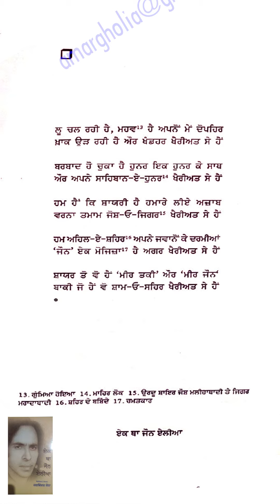ਏਕ ਥਾ ਜੌਨ ਏਲੀਆ।। Jaun Elia (Gazal-3)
ਏਕ ਥਾ ਜੌਨ ਏਲੀਆ।। Jaun Elia
Syed Hussain Sibt-e-Asghar Naqvi, commonly known as Jaun Elia (Urdu: جون ایلیا, 14 December 1931 – 8 November 2002), was a Pakistani poet, philosopher, biographer, and scholar. One of the most prominent modern Urdu poets, popular for his unconventional ways, he "acquired knowledge of philosophy, logic, Islamic history, the Muslim Shia tradition, Muslim religious sciences, Western literature, and Kabbala."

Rekhta (website) has preserved most of Jaun Elia's work including his couplets, ghazals, nazms and other literary works.